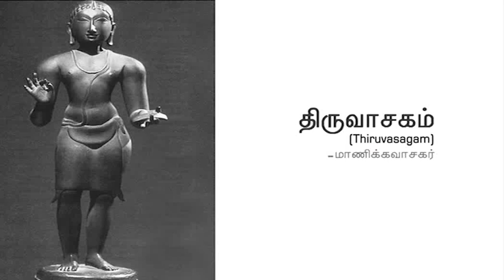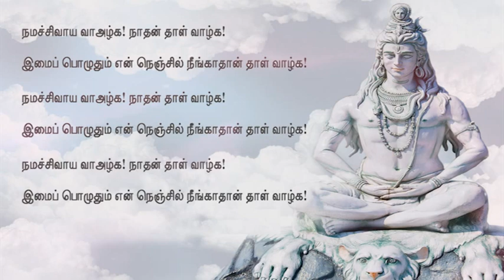Polla Vinayen (பொல்லா வினையேன்- சிவபுராணம்) - Thiruvasagam (திருவாசகம்)- Ilayaraja Symphony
" திருவாசகத்துக்கு உருகார் ஒரு வாசகத்திற்கும் உருகார்"
Thiruvasakam in Symphony: An oratorio composed and orchestrated by Ilaiyaraaja in 2005. Thiruvasagam is a collection of ancient Tamil poems written by Manikkavacakar. They were transcribed partially in English by American lyricist Stephen Schwartz. The oratorio was performed by the Budapest Symphony Orchestra.